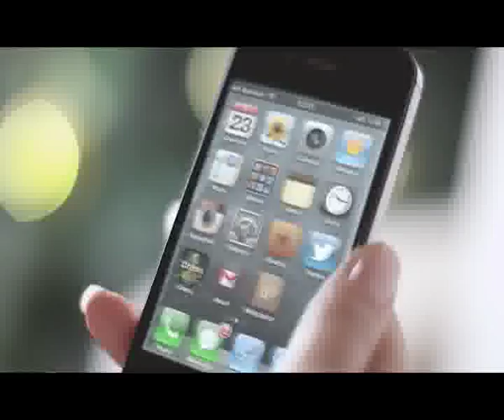Прогноз погоды с Екатериной Абрамовой на 13 декабря